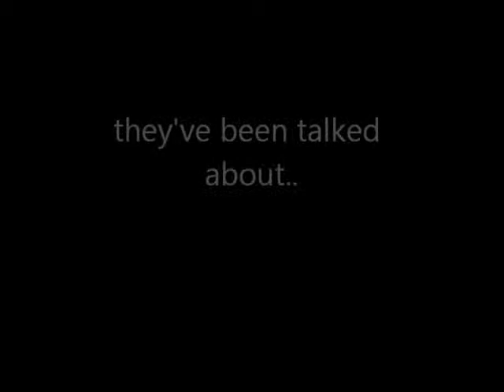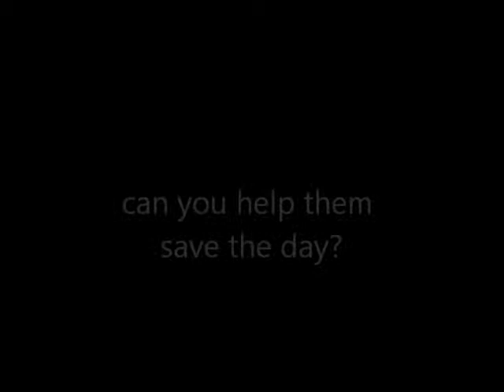FRIENDLY FACES.. official trailor..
This is the official trialor to promote ourselfs :)